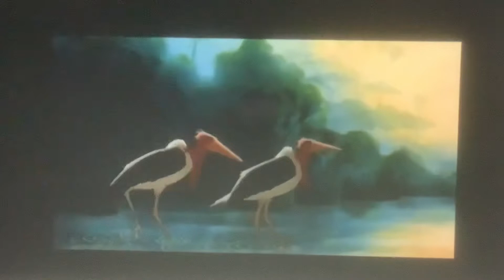The lion king 11/2 trailer released date February 10th 2004